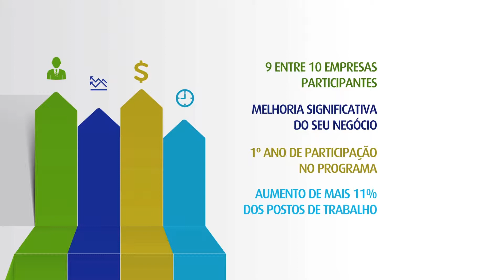ACIUB - Projeto Empreender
Projeto Empreender Apresentação